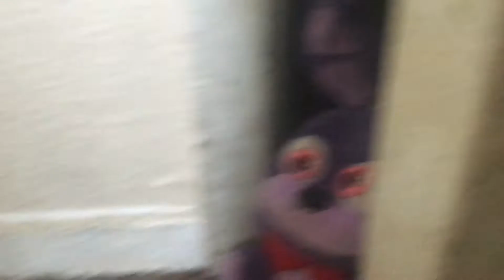FNaF TV “Bonnie Goes Bankrupt!"